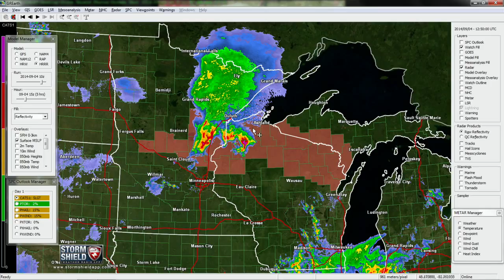Storm Shield Forecast - September 4, 2014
The same system that brought baseball sized hail to North Dakota and enough hail large enough to ruin a 25 acre apple orchard in Minnesota is moving east today.

Most of Wisconsin and the Upper Peninsula of  Michigan are under a slight risk for severe weather today and into the afternoon and evening. Large hail and strong winds are both possible, but there's also a very minimal chance for a tornado or two.